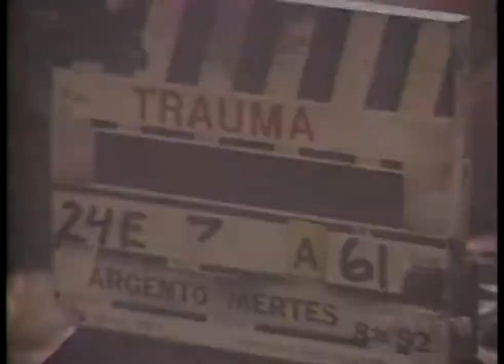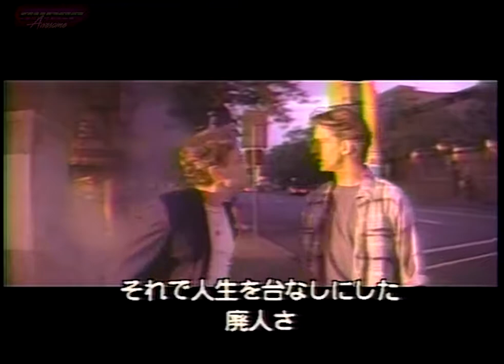Making of Trauma HD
Making of Trauma

Featuring:
Dario Argento
Asia Argento
Tom Savini
Piper Laurie
Brad Dourif
Frederic Forrest
Christopher Rydell
James Russo
Jack Gill